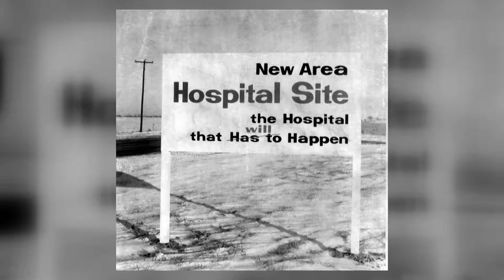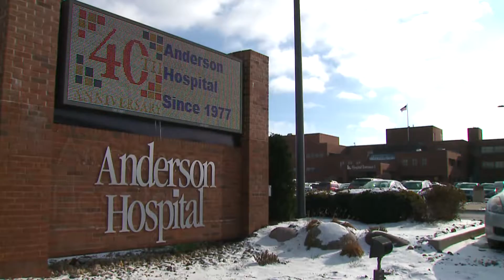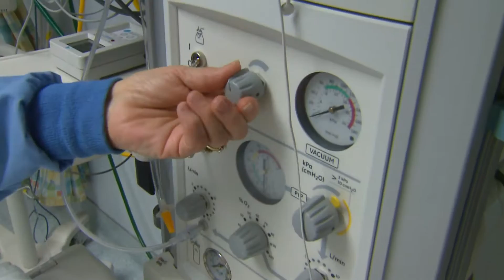Anderson Hospital Birthday, 01/2017